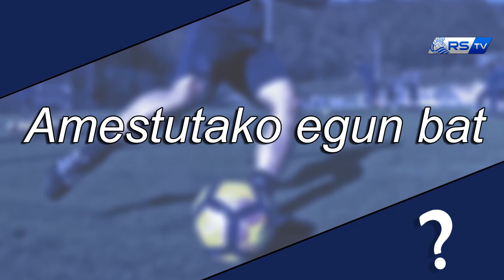10 ikututan: Jon Guridi 2017/02/21